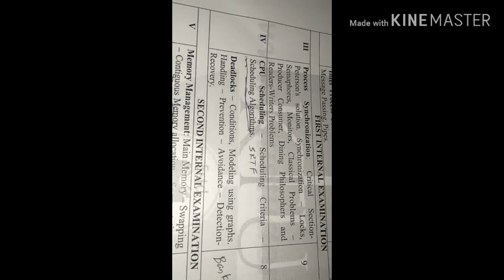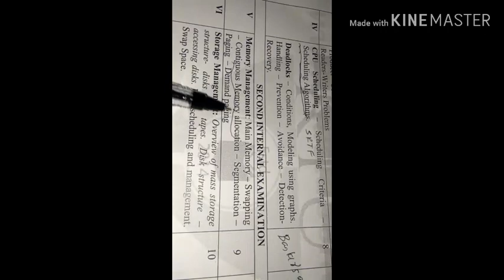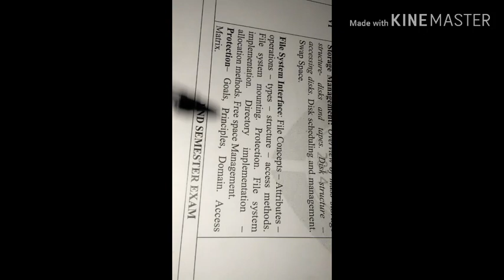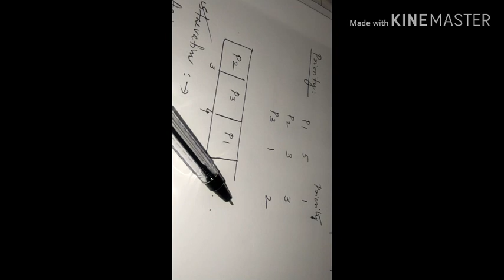Operating system 4,5,6 questions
CPU scheduling and deadlock conditions